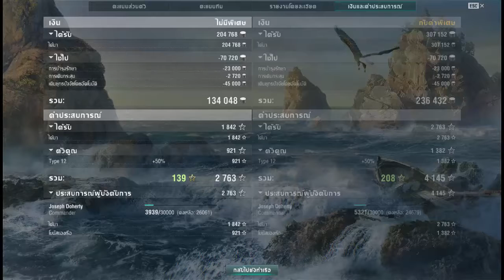[Test]World of warship - Leander 02(Replay)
Album : 艦これバイオリン